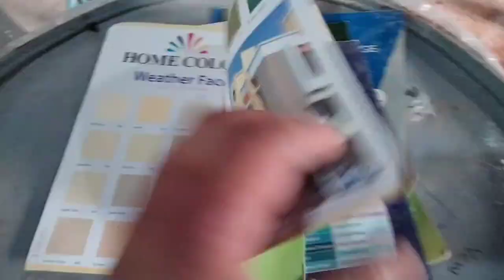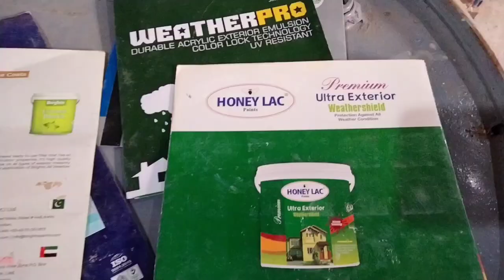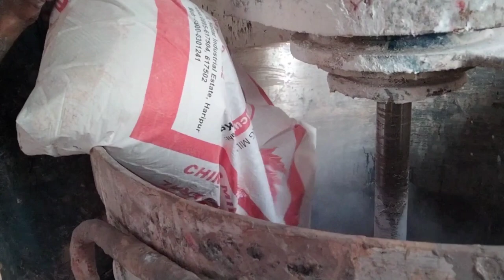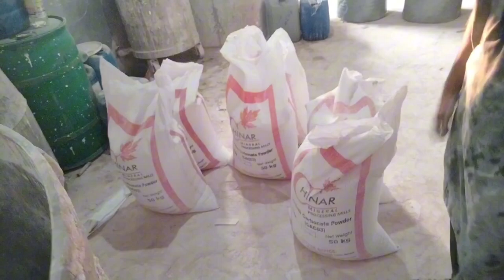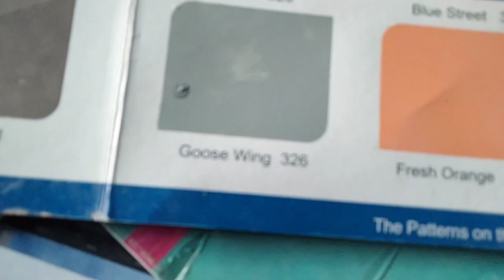How shade banane ka formulation Goose Wing 11/9/2023 paint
YOUR QUERY

weather sheet shed formulation

exterior weather sheet formulation banane ka tarika
paint ke shirt Kaise banaye jate Hain